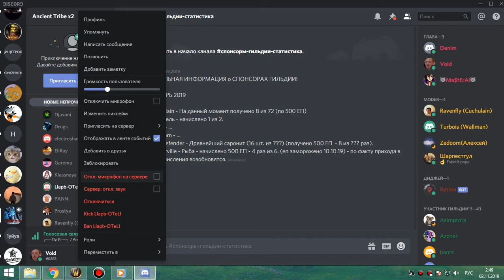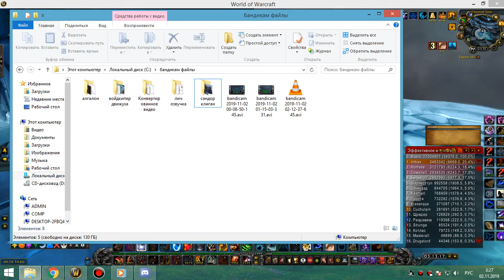3я часть цлк 25об мишка 01 11 19